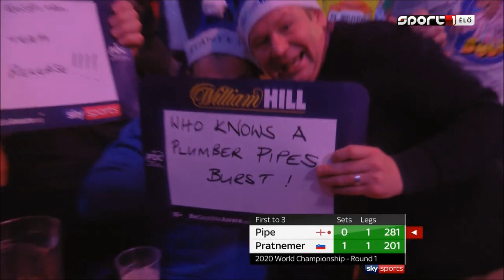PDC World Darts Championship 2020 Round 1 Justin Pipe vs Benjamin Pratnemer Part2 2019 12 19 HUN